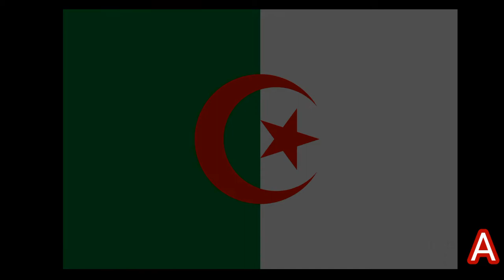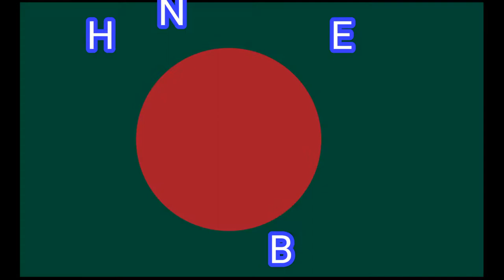Flags of the World part 1 (Abkhazia - Burundi)